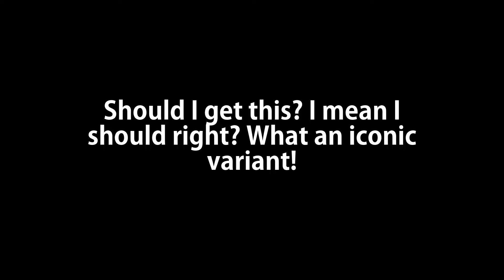The Greatest Variant Combo in Marvel Snap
Marvel Snap Variant combo